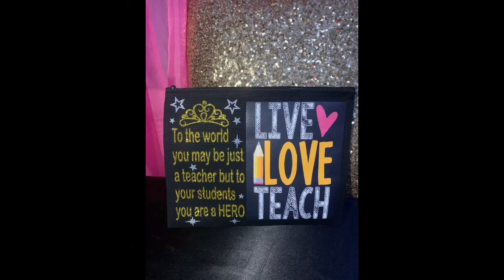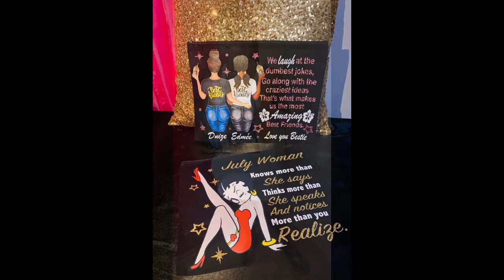Beautiful inspirational clutches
Are you looking for a unique and inspirational gift? It’s personalized with a beautiful picture and a touching quote, printed in glitter vinyl.